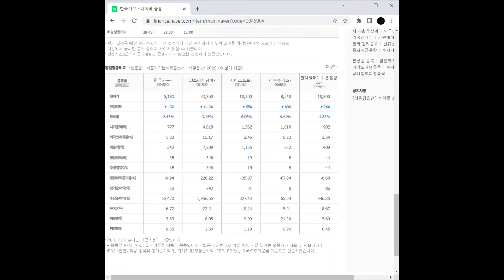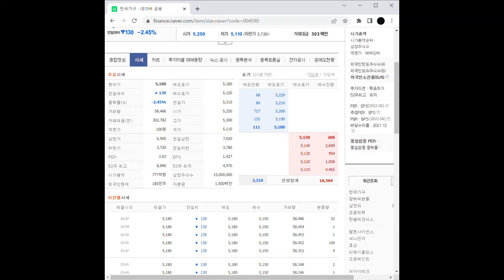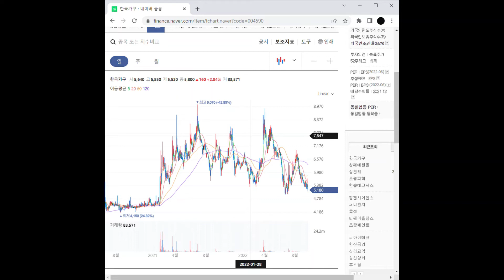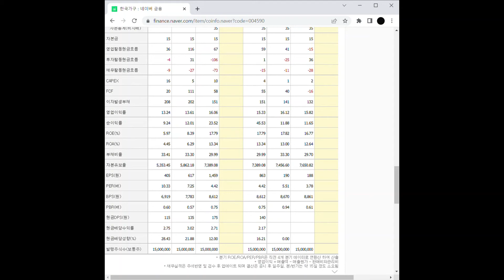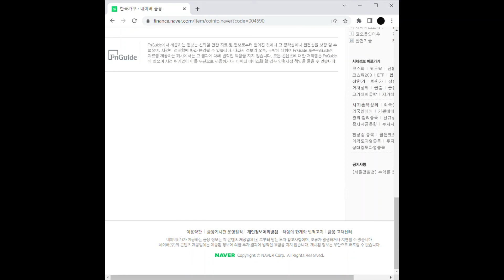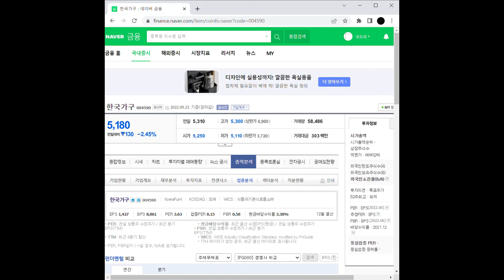식자재 관련주 한국가구 주가 전망 및 차트 분석